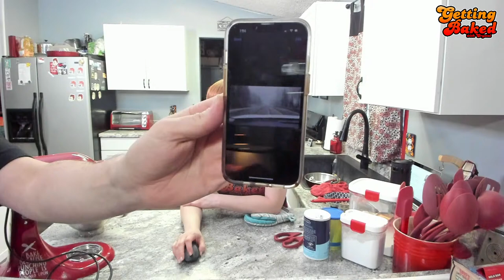Let's Make Toffee Shortbread Cookies 🍪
This week we make Toffee Shortbread Cookies 🍪
Come bake along with us, or just come have a great time.

Ninja Foodie Air Fryer

Want to Send us Random Things to Eat, or Unbox and Experience?  Send those things here: and they will most likely end up in a video!
Mail Box:
RFS Dan
567 W. Lancaster Blvd Unit 3